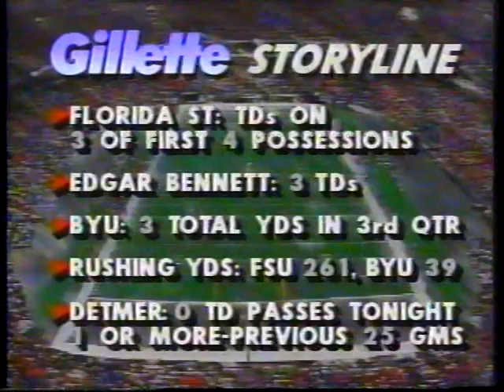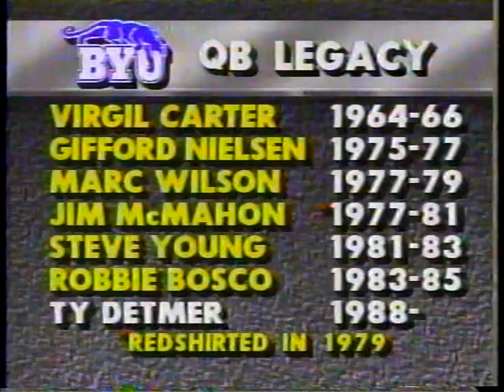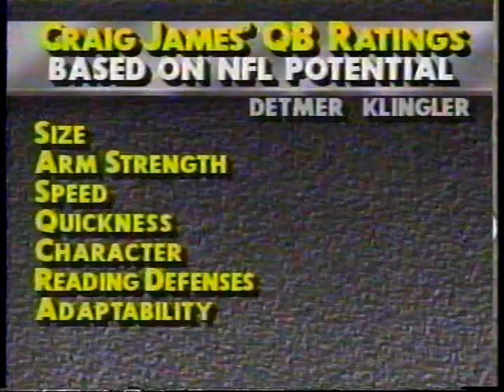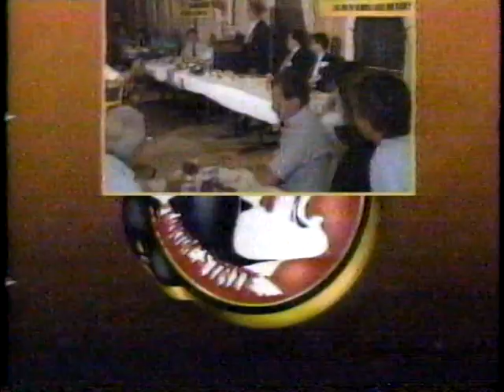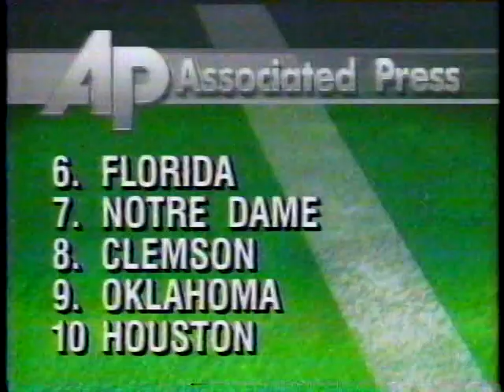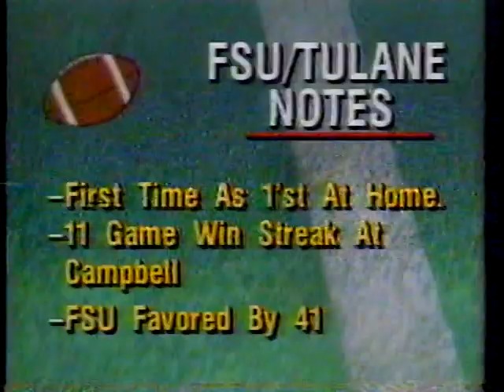1991 Florida State vs BYU Kickoff Classic Second half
FSU vs BYU 1991 disk 2 of 2